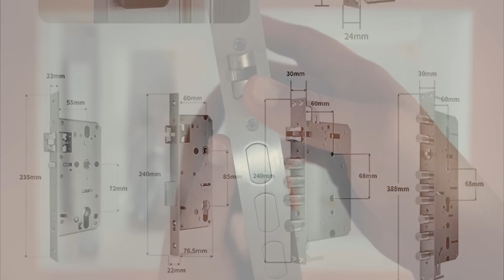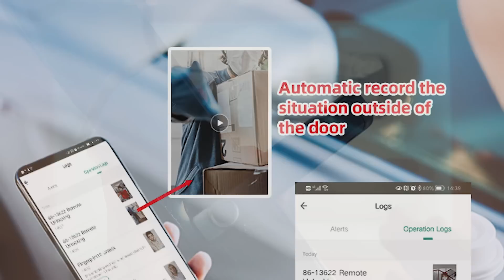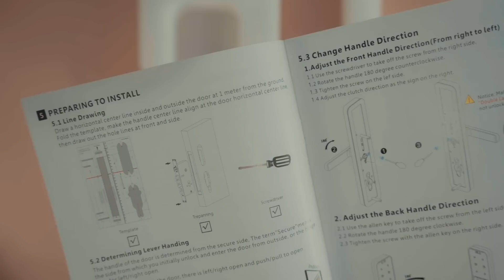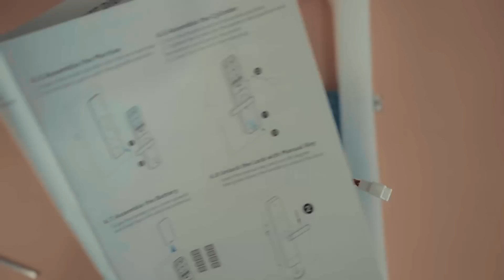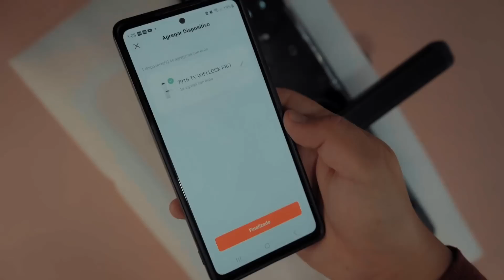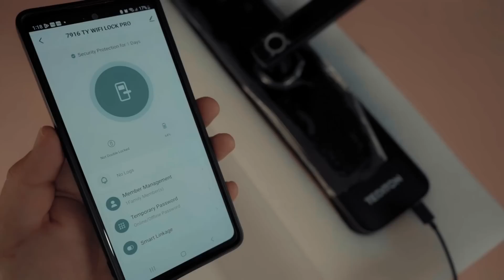5 PRODUCTOS BÁSICOS para HACER TU CASA INTELIGENTE con ¡POCO DINERO!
Hoy te muestro 5 productos básicos que necesitas para hacer tu casa inteligente, controla el aire acondicionado, la TV, ventiladores etc. Todo con la voz o con una app a distancia, programa todo muy fácil y rápido.

Link tv box inteligente:

Link multicontactos inteligente:

Cámara inteligente: